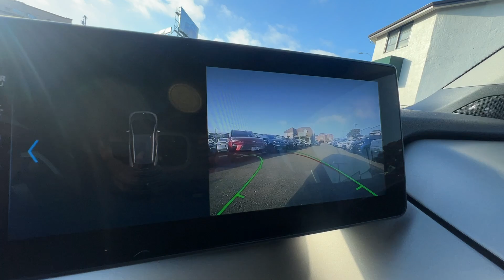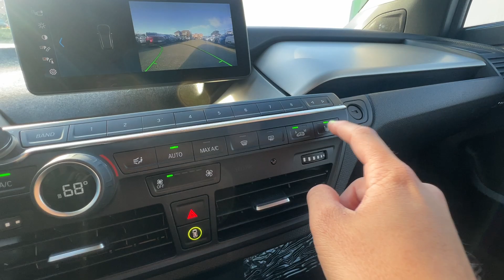2020 BMW I3 S BEV - #27413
HK Sound, TECH PKG, Heat Pump, Blue Belts